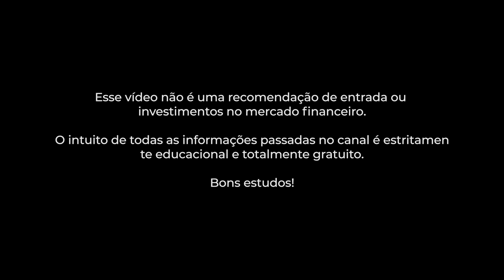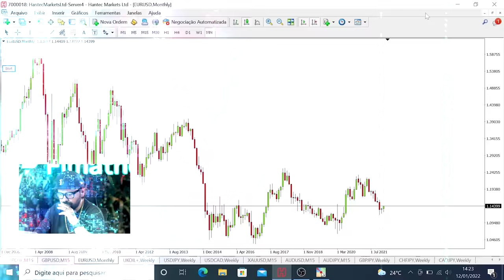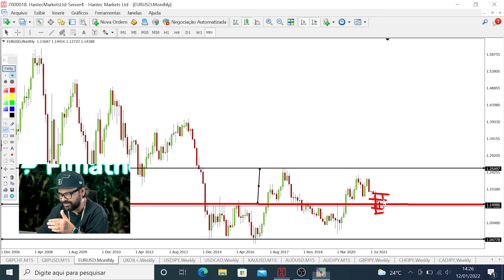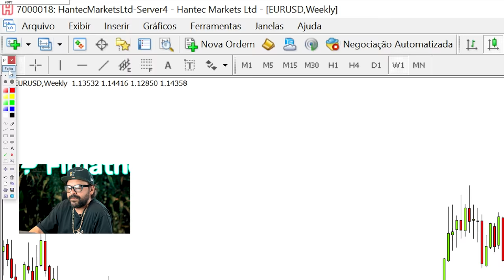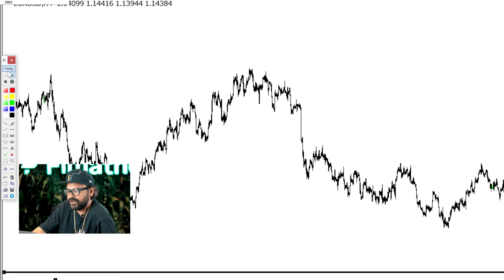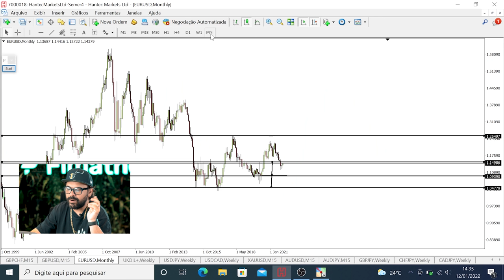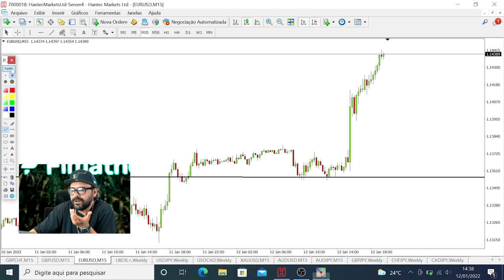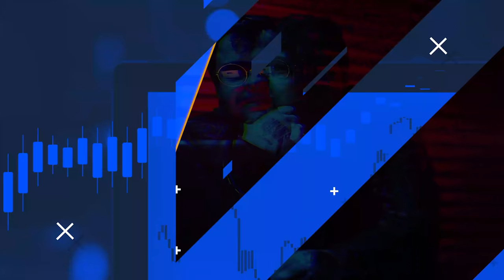ATUALIZAÇÃO DE ESTUDO DE EURO-DÓLAR (EUR/USD) - FIMATHE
Essa continuação de estudo no EUR/USD com certeza vai colocar muita gente de olho nessa paridade, quem me acompanha sabe como o comportamento dessa paridade têm sido interessante de surfar.. Vem com o pai!! Teyy 👊

00:00 - Início
00:05 - Introdução
01:24 - Estudo em EUR/USD
02:45 - Atenção na expansão
03:32 - Ciclo natural do EUR/USD
06:20 - Tenha seu perfil definido
10:03 - Pontos de atenção no EUR/USD
14:20 - Cuide bem do seu tempo
14:55 - Salve do Marcelão
15:55 - Mais vídeos